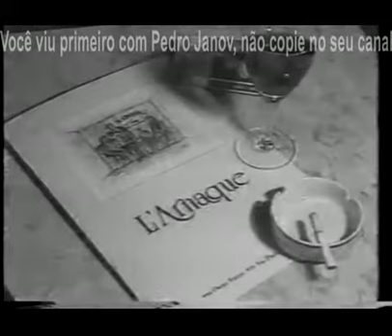Intervalo Bandeirantes - Bandeira 1 - 10/10/1988 - Parte 2/2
Postado na íntegra pelo canal Pedro Janov na qual vão os créditos. Aqui eu só separei os comerciais.

- Chamada Bandeirantes (jornalismo): "Canal Livre" (17:15h), logo após "Força Verde" e em seguida "Jornal Local" e depois "Jornal Bandeirantes", a seguir "Dinheiro 2ª edição" e à 00:15h Doris Giesse no "Jornal de Vanguarda"
- Concessionária VW Volkar
- São Paulo IN (roteiro de restaurantes)
- Carroçarias Cremasco